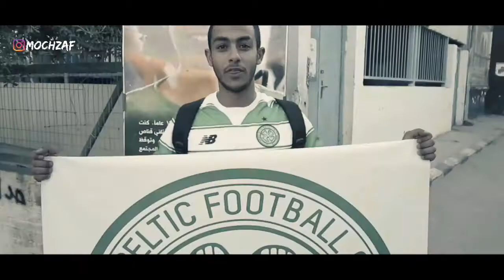Suporter Ultras yang mendukung Palestina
Green Brigade kelompok ultras yang mendukung palestina.

aksi tersebut ingin meningkatkan kesadaran pada masyarakat di dunia. Protes tersebut juga merupakan hak bagi para suporter sebagai warga negara. Kesadaran yang dimaksud adalah membela nilai-nilai kemanusiaan. Green Brigade menyebutkan kalau perang Palestina-Israel melibatkan banyak orang, bahkan anak-anak. Sekarang, pesepak bola pun mendapat kekangan, itu yang tidak bisa diterima para fans.

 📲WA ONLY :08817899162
🌏Bandung,westjava,Indonesia